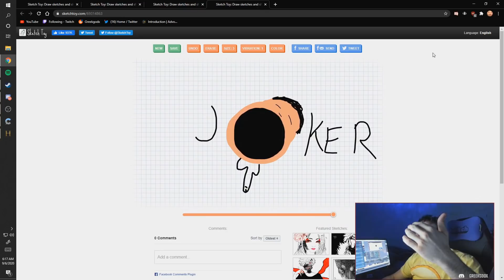Commanding The GGX Army In Holdfast But I Get Trolled